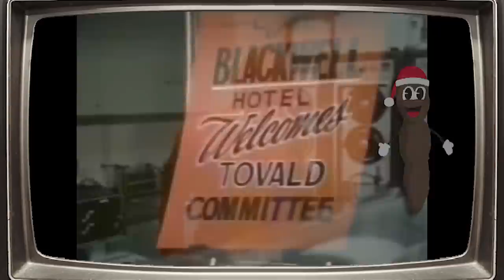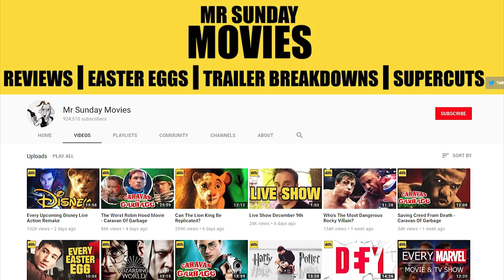Spider-Man Night Of The Clones - Caravan Of Garbage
Spider-Man Into The Spider-Verse isn't the only multiple Spider-Man movie or whatever. Spider-Man Night Of The Clones sees multiple Spider-man go head to head with his evil clone. What an era. What a time to be alive. Presumably.